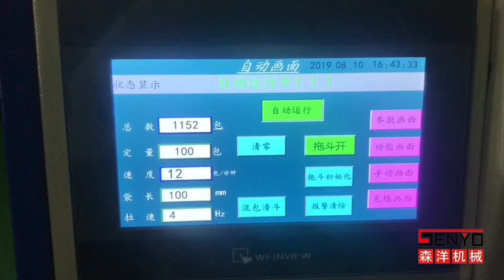Hardware parts packing machine, fasteners counting packaging machine